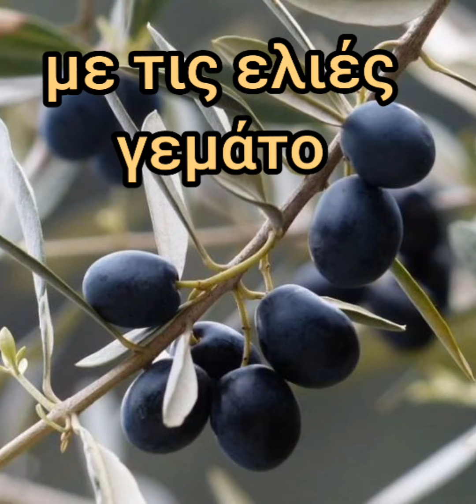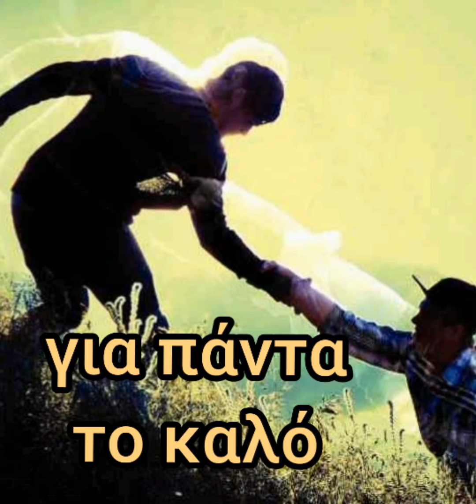Ελιά...Σύνταξη βίντεο Πεγίδου Αντωνία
Σύνταξη βίντεο Πεγίδου Αντωνία
Φωτογραφίες από το Διαδίκτυο
Μουσική-Τραγούδι: Ελιά Τραγούδια Φθινοπώρου Παιδική χορωδία Σπύρου Λάμπρου